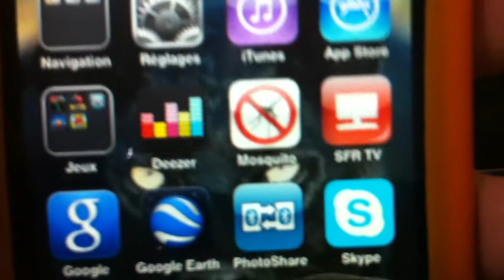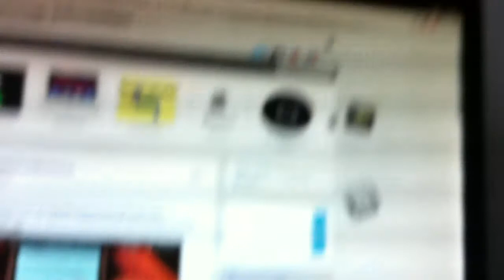Mosquito- Eloigner les moustiques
Mosquito est une app pour éloigner les moustiques.